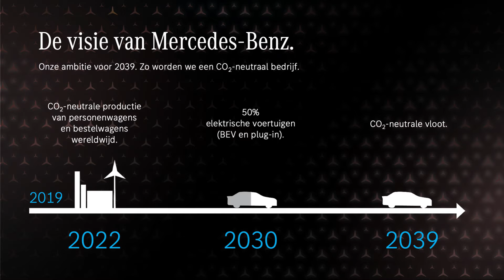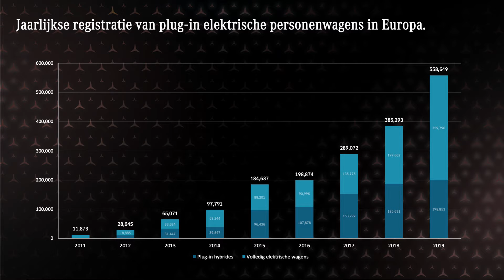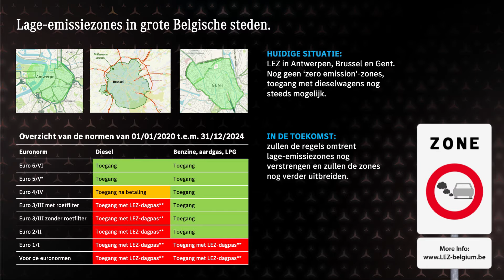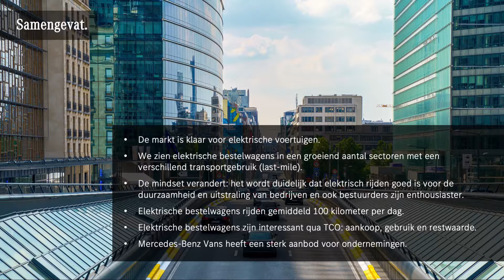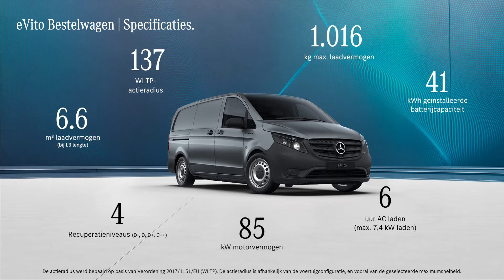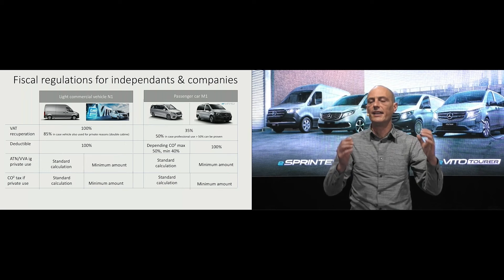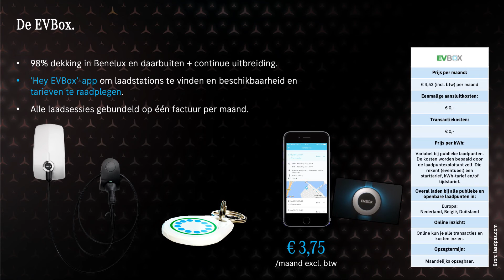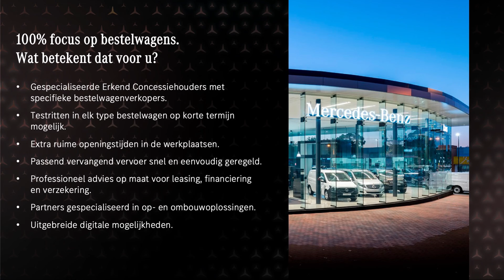eVans Webinar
Hedin Automotive is dé eVans specialist in België.